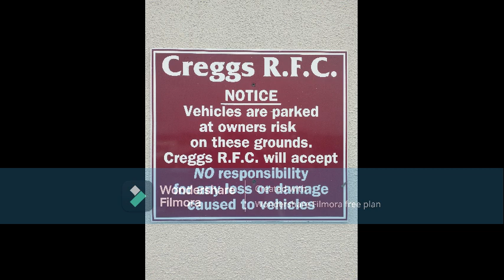YOUTHREACH INCLUSION TAG RUGBY TOURNAMENT HOSTED BY CREGGS RFC